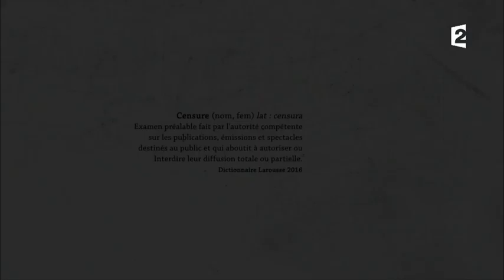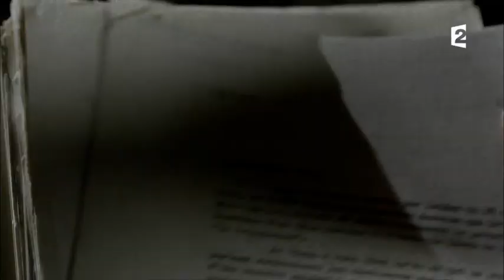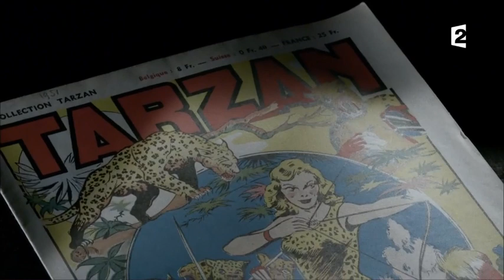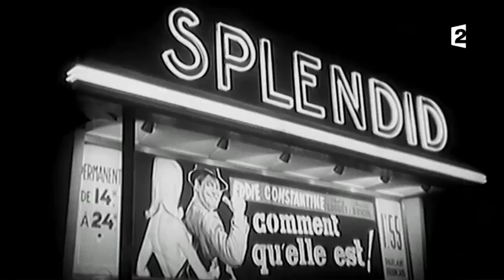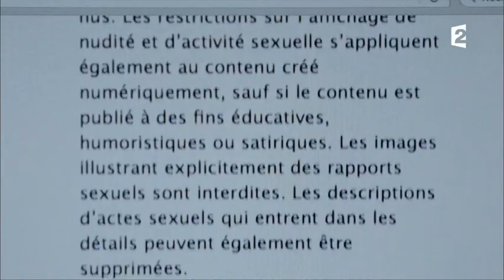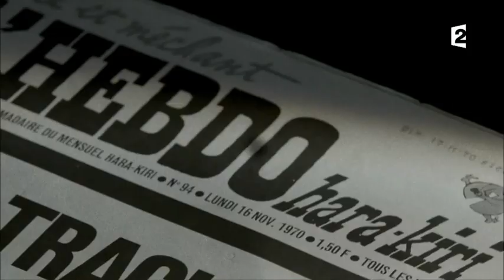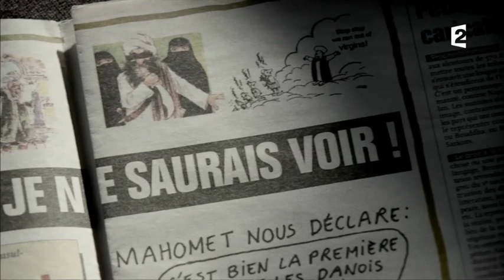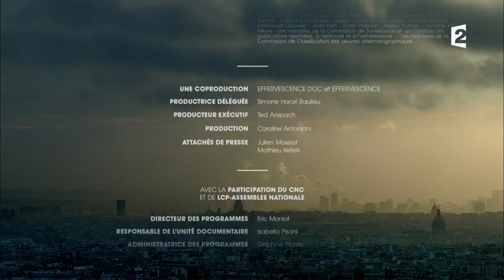Messieurs les censeurs bonsoir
Ce film documentaire décrit comment divers acteurs ont repris le flambeau de la privation de liberté. Le documentaire revient sur l'histoire de la censure en France. De 1945 à aujourd'hui, (RE)découvrez les plus gros scandales, qui témoignent de l'évolution de notre société. « Messieurs les censeurs, bonsoir ! », dont le titre est un clin d'?il à la phrase la plus célèbre de l'histoire de la télévision, lancée en 1971 par Maurice Clavel sur le plateau de l'émission « À armes égales », explore les formes actuelles et passées de la censure en France, dans les domaines de l'art et de l'information, du «Piss Christ» d'Andres Serrano à «La Religieuse» de Jacques Rivette en passant par les caricatures de Mahomet ou «Le Mur» de Dieudonné. Raconter l'histoire de la censure, c'est raconter les évolutions de la société et de son rapport à l'État. En janvier 2015, la rédaction de Charlie-Hebdo est décimée par des terroristes islamistes. La France bouleversée qui se croyait libre de tout dire comprend qu'il n'en est rien. La censure, loin d'avoir disparu, existe toujours en France, sous une forme nouvelle, désormais aux mains de la société civile, invisible, protéiforme, arbitraire.
Date de diffusion : 21/03/2017
Réalisé par : Valérie Manns
Présenté par : Dominique Blanc (Voix off)
Nationalité : Français
Durée : 1h 13min
Langue : Français